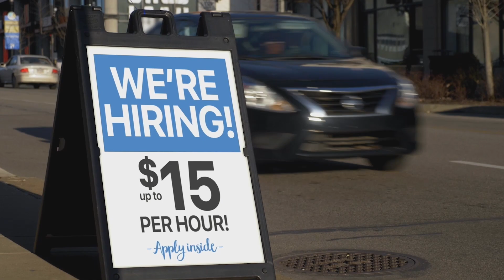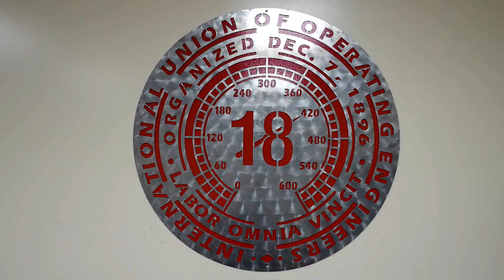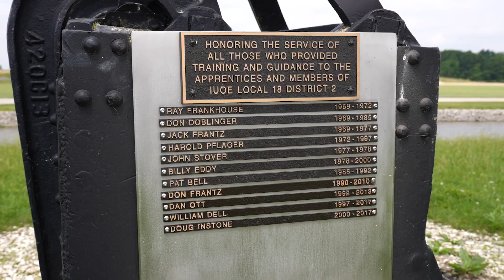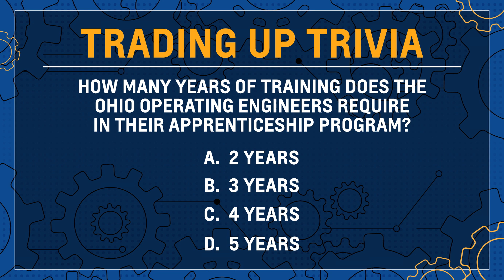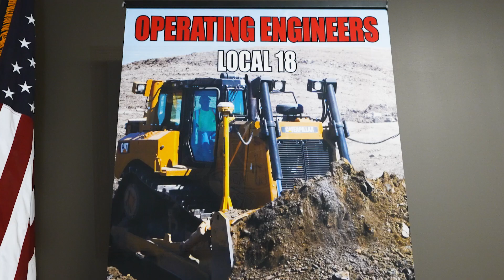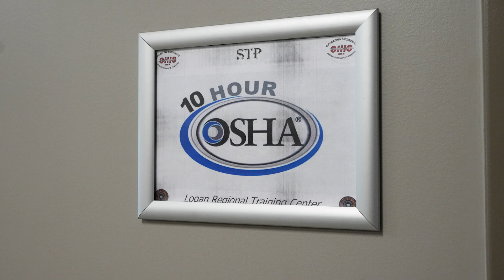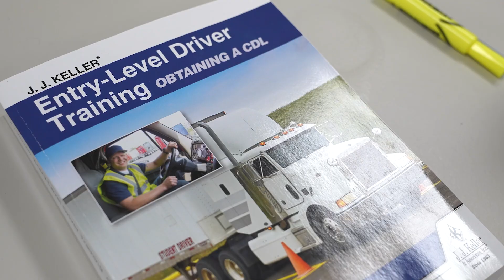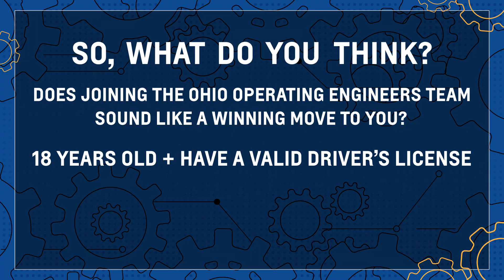TRADING UP SPECIAL EDITION: OHIO OPERATING ENGINEERS LOCAL 18